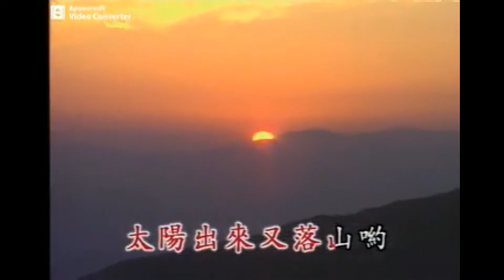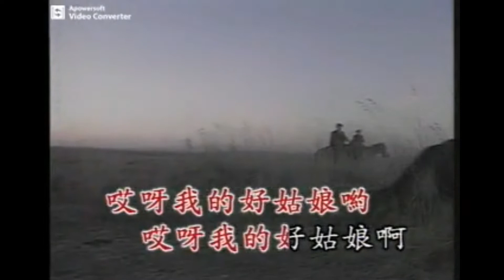337 马车夫之恋